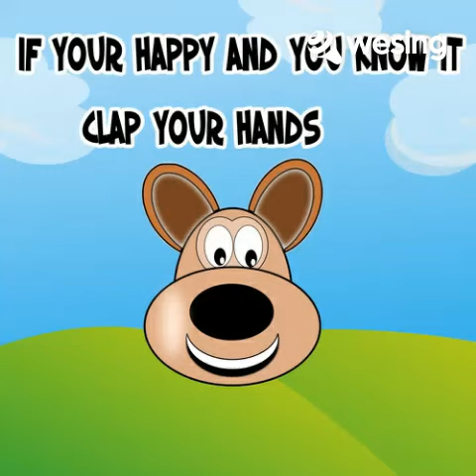If Your Happy And You Know It Clap Your HandsFishdom